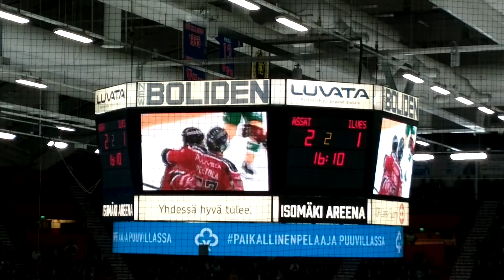Ässät-llves 9.9.2017. Lähteenmäen 1-1 ja Philip Mcraen 2-1 maali !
Lähteenmäen tasoituksen syöttäjät Philip Mcrae ja Antoine Laganiere! Philip Mcraen 2-1 maalin syöttäjät Jere Seppälä ja Ville Korhonen,